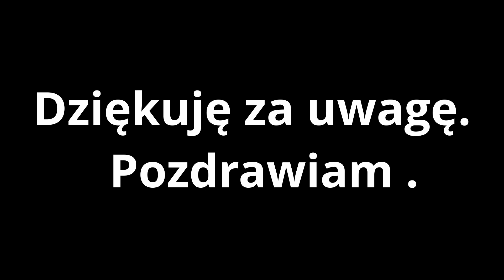Fortschritt ZT300 i B402.